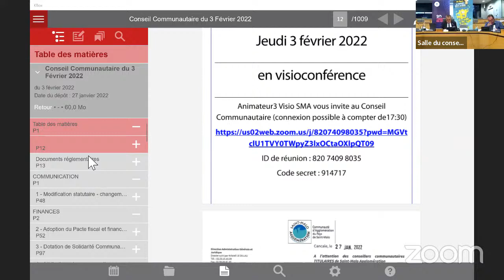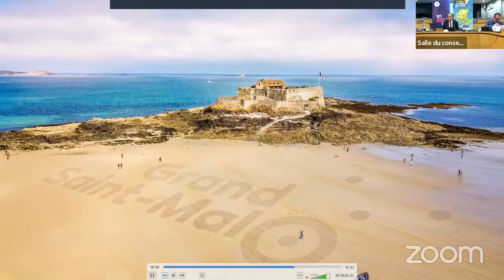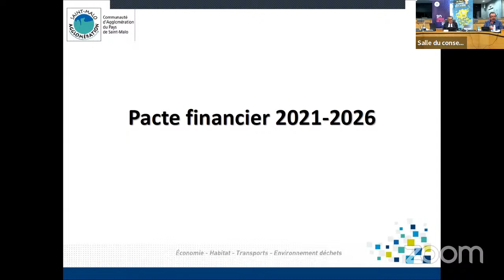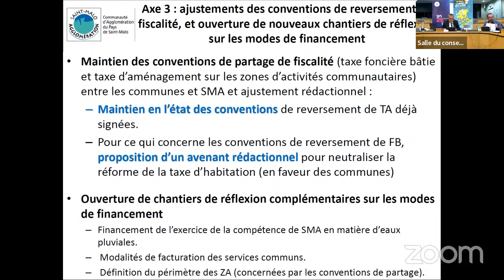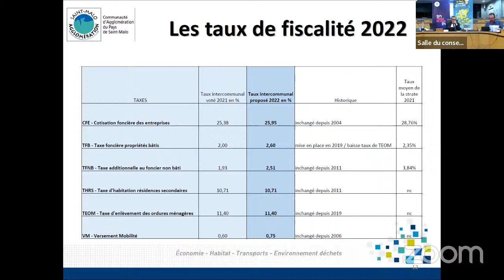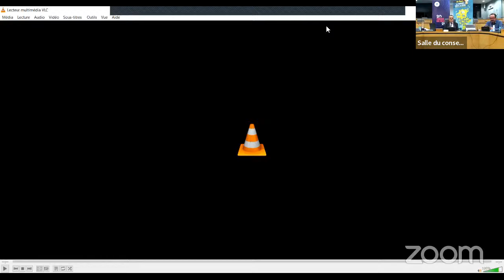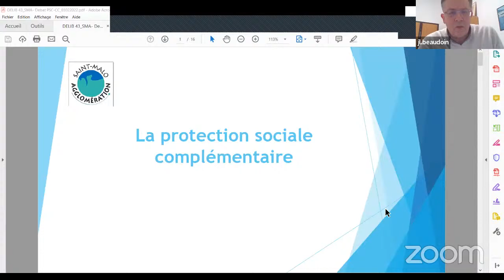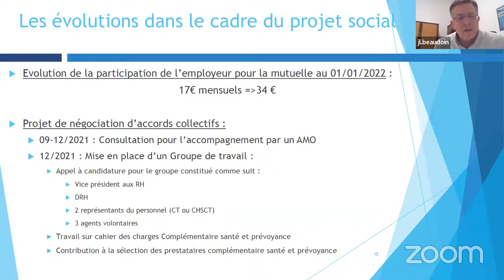Conseil Communautaire du 3 février 2022